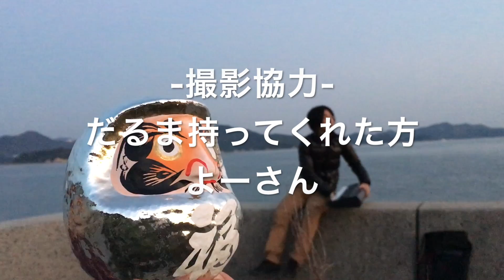【 No4.広島】 目指せ!!!だるまと47都道府県 広島@生口島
だるまと47都道府県で演奏するシリーズ。
No.4 広島@生口島

-Piano Duo@
金子将昭(Pf)
だるま(Drm)